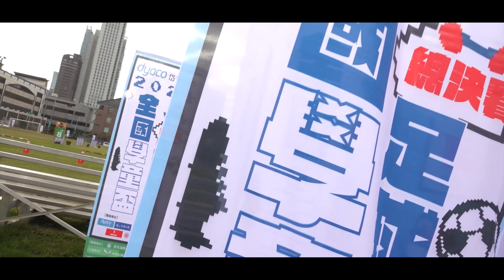【2021.11.27岱宇國際全國學童盃總決賽-學校組 最終回】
【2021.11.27岱宇國際全國學童盃總決賽-學校組】
⚠️如需轉發貼文或照片請記得標註tag熱血少年!!
⚠️未經允許請勿裁切照片浮水印及重製照片
⚽️此次拍攝為全國學童盃總決賽國小學校組賽程⚽️
⚽️炙熱的太陽 澆不熄小將們的熱情❤️
⚽️恭喜總冠軍賽的隊伍們
⚽️比賽有歡笑也有淚水 每一位小選手都拼盡全力
⚽️不管最終勝利是屬於誰的
⚽️你們都是最棒！
📷快來找找有沒有小球員們的帥氣身影~📷
學校六年級組
🏆冠軍 新北市蘆洲國小
🥈亞軍 臺中市惠文國小
🥉季軍 臺北市明道國小
🏅殿軍 新北市自強國小
學校五年級組
🏆冠軍 花蓮縣北埔國小
🥈亞軍 桃園市中原國小
🥉季軍 屏東縣力里國小
學校四年級組
🏆冠軍 臺中市國安國小
🥈亞軍 臺中市協和國小
🥉季軍 新北市蘆洲國小
🏅殿軍 桃園市同安國小
女子六年級組
🏆冠軍 彰化縣東芳國小
🥈亞軍 台東太平聯隊
🥉季軍 花蓮新城銅蘭
🏅殿軍 高雄市瑞興國小
女子五年級組
🏆冠軍 新北市自強國小
🥈亞軍 新北市新市國小
🥉季軍 高雄市後勁國小
🏅殿軍 桃園市潮音國小
女子四年級組
🏆冠軍 台東太平聯隊
🥈亞軍 足夢紅玉蜻蜓
🥉季軍 南投縣水里國小
🏅殿軍 新竹縣興隆國小
⚽️為了推廣足球 讓大家更喜歡足球
我們大部分比賽拍照及攝影並沒有主辦單位邀請
都是自發性拍攝
利用自己休假時間拍攝
讓大家能看到熱血的孩子
⚽️如果喜歡照片或影片
或者以小額捐款方式贊助支持我們
都是給我們持續熱血的動力及鼓勵
如需要可以私訊小編~